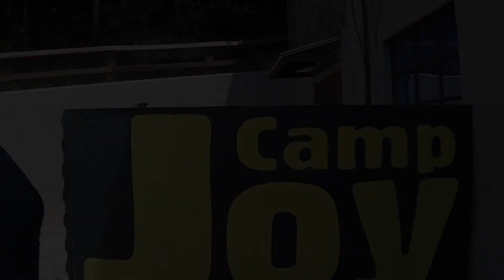Camp Joy Rule Video 2019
Our newest video explaining some of the most important camp rules featuring two of our mascots!